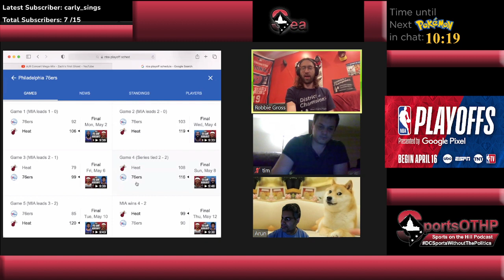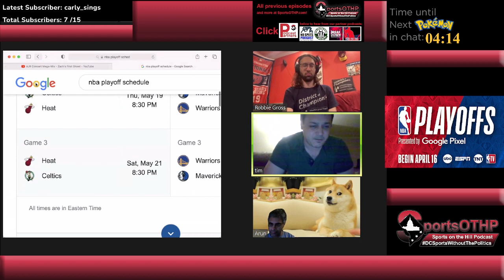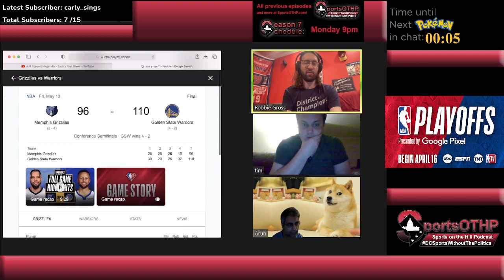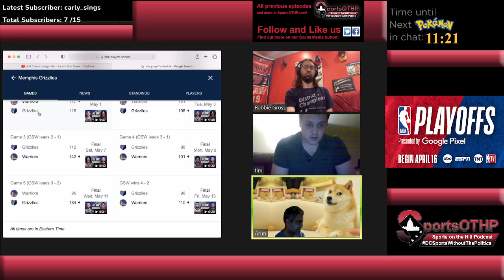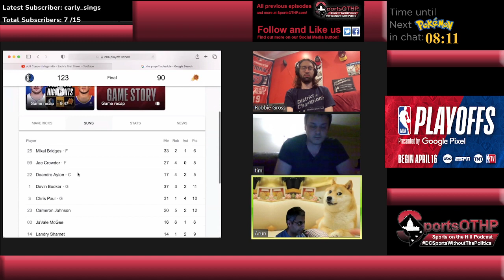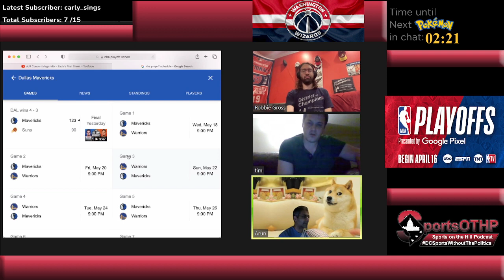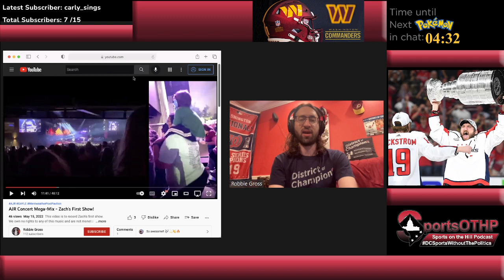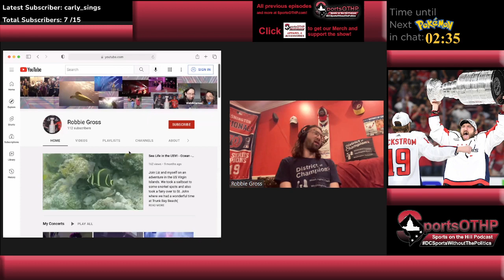SportsOTHP Ep. 271: Caps Bounced by Fla, NHL Playoff Talk, Nats Talk (2-4 week & Live vs Mia) + NBA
CPIII, RobbieG and AnnaK break down the 0-2 week for the Caps vs Fla and them losing once again in Round 1. We talk about what steps are next for the Caps as they head off into the offseason. We also quickly break down the other playoff matchups.

After that CPIII breaks down the rough series for the Nats vs Mets and Houston. They lost 2 of 3 in each of the series. They also preview the next week for the Nats vs Miami and Milwaukee.

We end the show with RobbieG, and the Wizards Roundtable, break down round 2 of the NBA Playoffs. We also preview the Conference Finals!

All night long on twitch we are live with new layout, fun chat games including catching Pokémon, and emotes.